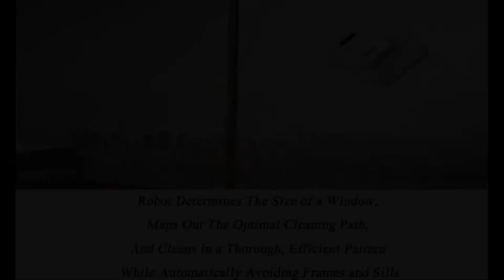Window Washing Robot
Window cleaning is one of the chores everyone has to do from time to time. This can be a truly tiresome and boring job. I mean, is there a person who likes to wash windows?

Luckily, today you can avoid cleaning your windows by using this window washing robot. It autonomously cleans and dries windows. This robotic cleaner determines the size of a window, maps out the best  cleaning path, and thoroughly and efficiently cleans windows while automatically avoiding frames and sills.

The window washing robot can clean your windows, glass doors, mirrors and more with just the touch of a button. It can clean glass of any thickness! It leaves your windows shining and spotless. Thanks to the powerful absorption of dust and dirt, WINBOT windows washer leaves the window sparkling clean. Robots and washers brought together. Amazing.

If you want to free yourself from the heavy burden of window cleaning, get this window washing robot and let it do the work!